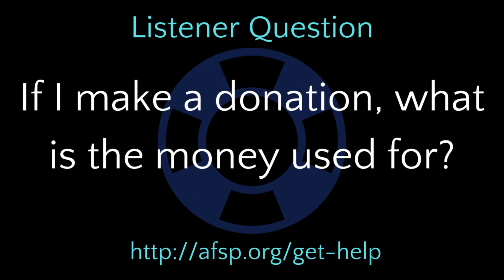The Importance of Taking a Human, Empathetic Approach to Nonprofit Fundraising with Cindy Bowman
Host: Shell Pavlis
Guest: Cindy Bowman

Fundraising necessitates thought. It’s sometimes referred to as "development work" and is very relational. Community building, communication, effusiveness, enthusiasm, cheerleading, optimism, sincerity, and the capacity to establish and execute plans are all part of how the AFSP approaches raising funds to make a difference in people’s lives.

If you are in crisis or know someone who is...please call: Suicide Lifeline at 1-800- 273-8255 or text the word “help” to 741-741 Here are the warning signs and risk factors

The AFSP hosts several events in support of suicide prevention year round. They bring individuals together from all walks of life who wish to help prevent suicide in their communities. Chapters are energized by families and friends who have lost loved ones to suicide, vulnerable persons, mental health professionals, clergy, educators, students, community/business leaders, and many others.

Cindy Bowman joins this episode of Hope Out of the Darkness to talk about the approach the AFSP takes when organizing fundraising events and the many different programs and events
the AFSP offers throughout the year. Cindy also shares her experiences with taking an empathetic approach when meeting people. She reminds us of the power of asking the simple
question, are you ok?